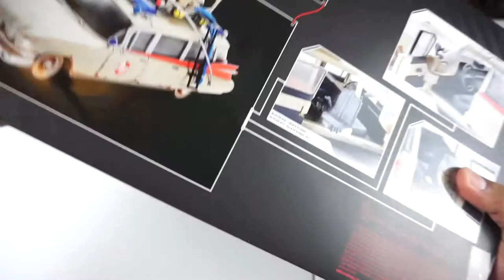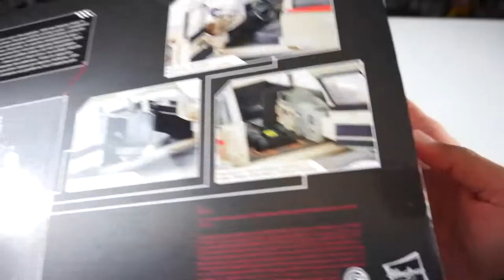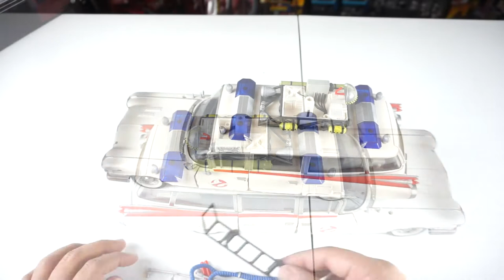HASBRO ECTO 1 DE LOS CAZAFANTASMAS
Hoy les hago el increible UNBOXING del auto de los CAZAFANTASMAS el famoso ECTO 1. Esta belleza de auto es de la marca HASBRO.